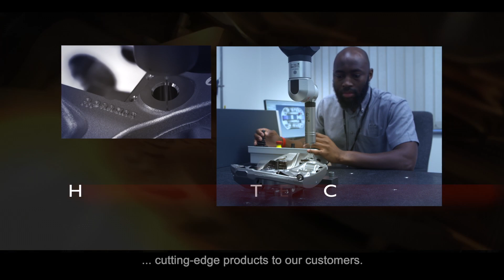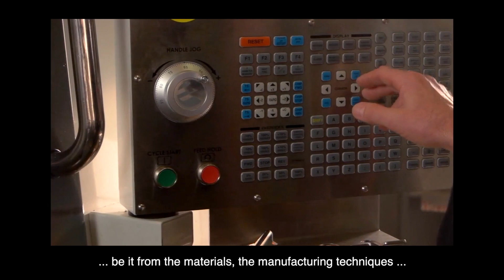AP Racing: The Brake Technology Leader from Race to Road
AP Racing has been perpetually pushing the boundaries of brake and clutch technology for over 50 years, as evidenced by the 850+ Formula 1 wins on their products!  They are now leveraging their hard-won education in elite motorsport to produce products unlike anything automotive enthusiasts have ever seen before.  They are doing so via an incredibly experienced staff, continuous learning, uncompromising quality control, partnerships with some of the premier vehicle builders in the world, and a keen eye towards future sustainability. Learn more about AP Racing's Race to Road initiative